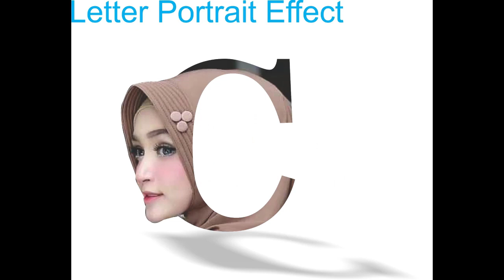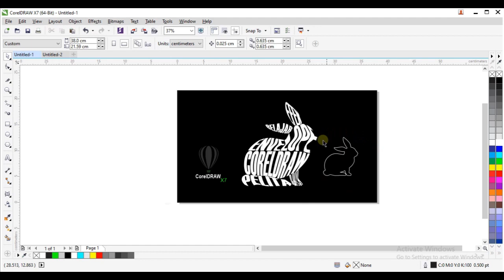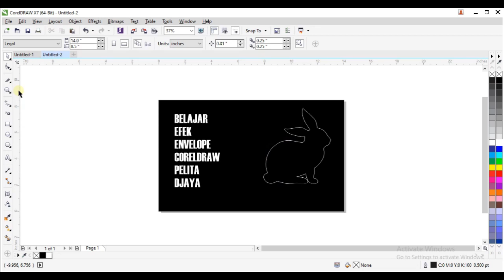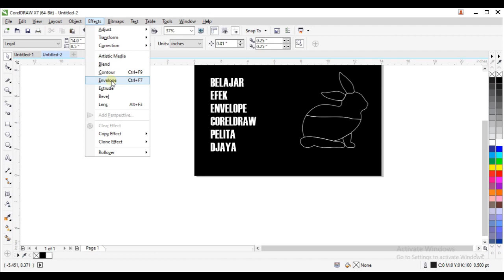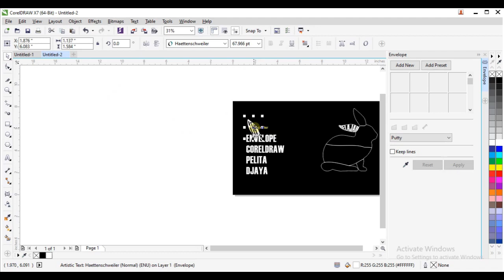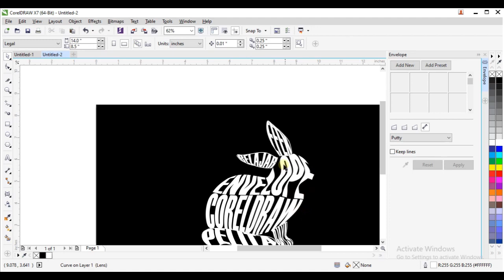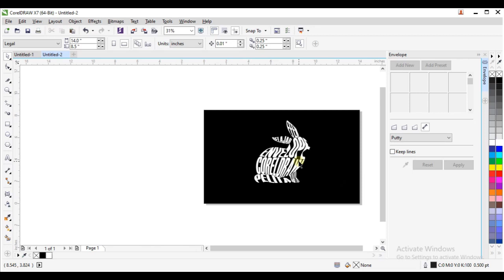efek envelope in coreldraw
The envelope effect in CorelDraw will change the shape of the object. in this video an example of a text object. Hope it is useful.